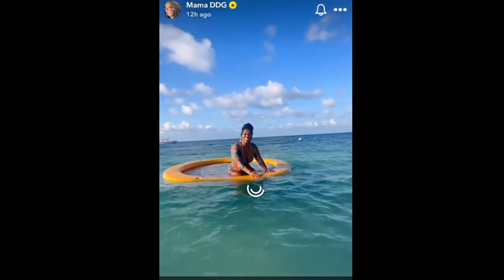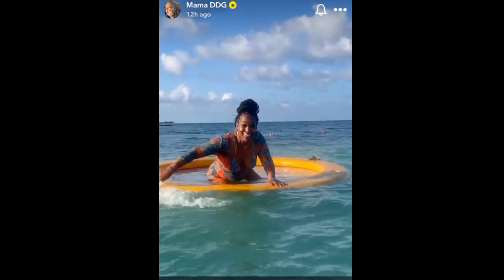Mama DDG Lost At Sea| Vacation Room Tour